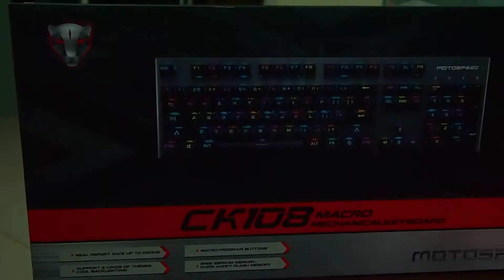TEST KEYBOARD MOTOSPEED CK108 PLAYING OSU! MANIA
Ini adalah video pertama saya untuk review, mohon maaf bila proses editingnya kurang karena saya harus masih banyak belajar
maafkan saya bila skill bermain osu! saya jelek, sebab sudah lama saya tidak memainkan game ini :D

This is my first video for review, apologize for the editing process less because I have still a lot to learn. forgive me when skill play osu! My bad, because I have long been dont play this game: D

Don't forget Like if you Like this video, and dislike if you dont like this Video